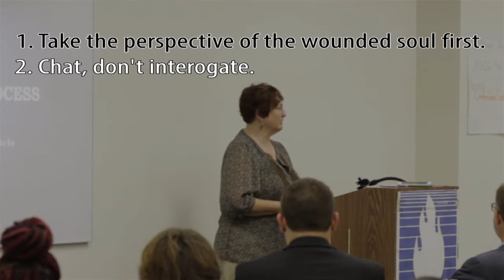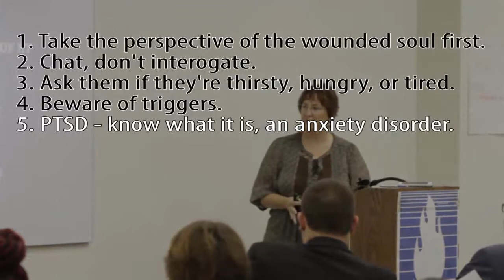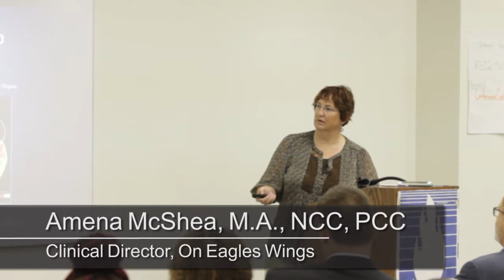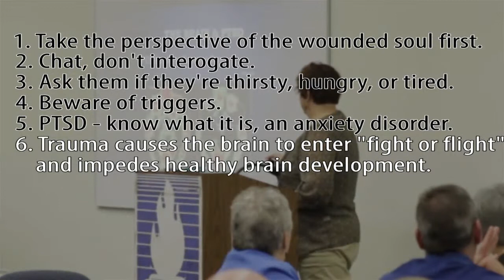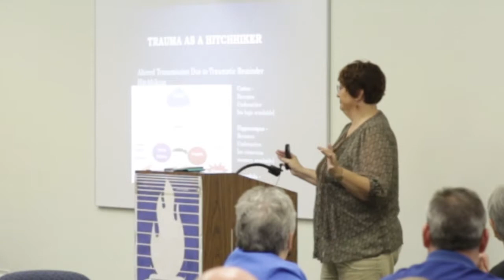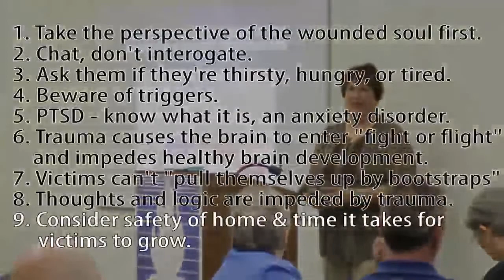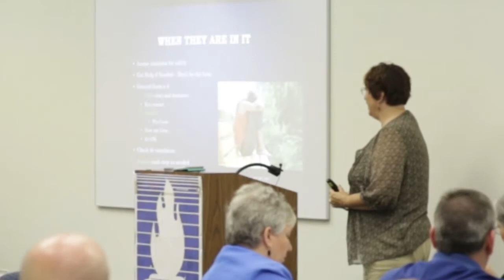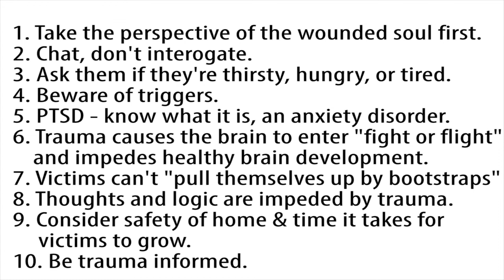Amena McShea "Rescuing Minors from Sex Trafficking" Part 1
Amena McShea is a national speaker and trainer regarding Trauma-Informed Care for minors pulled out of domestic sex trafficking.

This EMPOWER TALK was recorded in Columbia, SC in Oct, 2014.